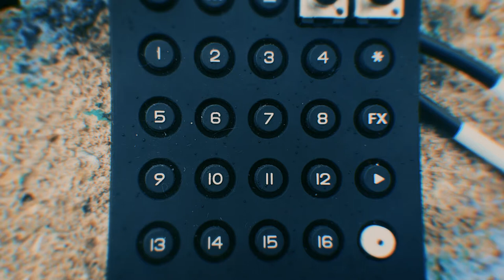PO-32 Tonic + OP-1 in the park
The album version of this track is available to stream

Here's a tune I wrote on my Teenage Engineering OP-1 and PO-32 Tonic Pocket Operator, recorded in my favourite park in Bristol. The PO-32 is handling the main chords and all the percussion, the OP-1 is handling some samples, keys, and, of course, the solo I play towards the end. I am slightly regretting a last minute decision to play that solo an octave higher than planned though, but hey, I guess I have to live with what was recorded at the time.